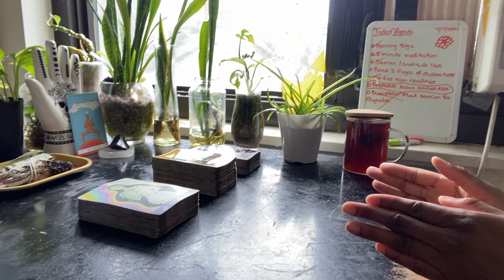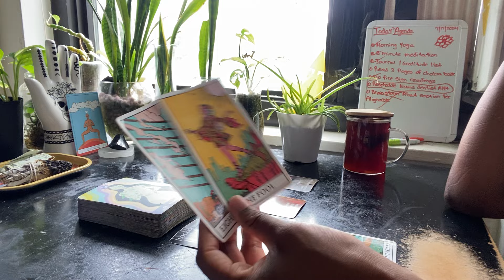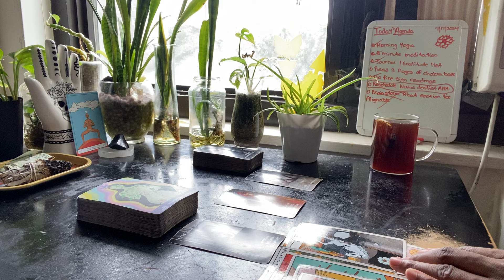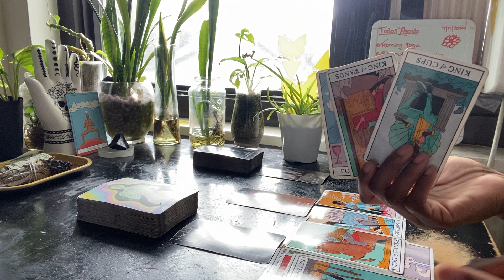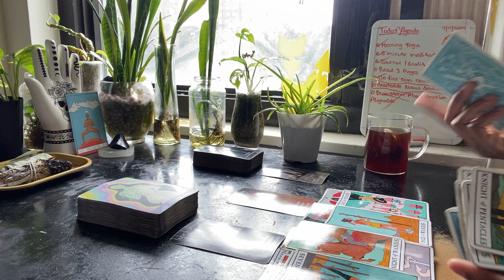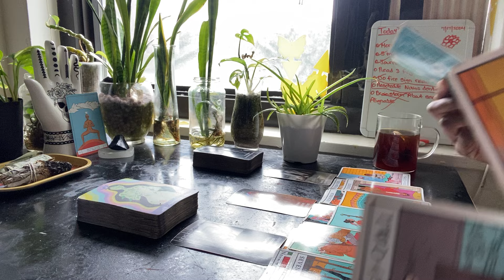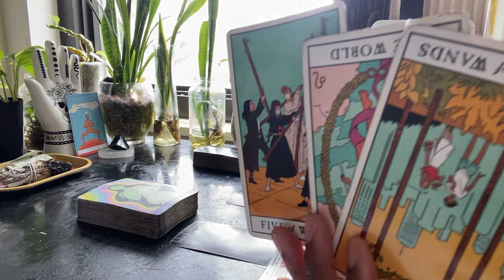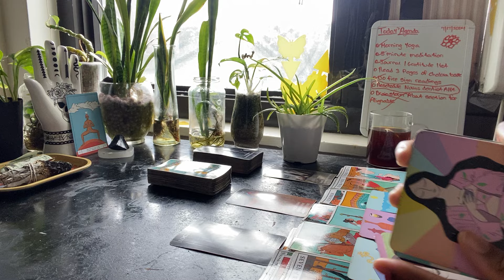Taurus ♉️ This Was Extremely Disrespectful SMH 🤮The Abused Has Now Become The Abuser 🤬👎